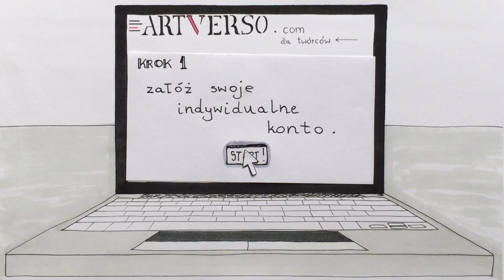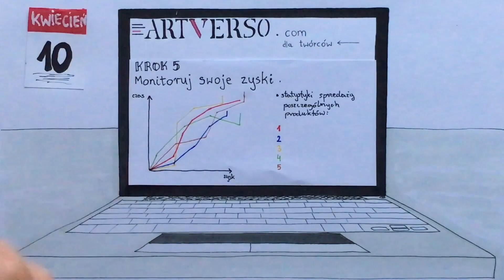ARTVERSO - platforma dla artystów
Taką oto reklamę miałam możliwość stworzyć jeszcze w trakcie wakacji :)
Jest to filmik objaśniający w skrócie, na jakiej zasadzie działa bardzo fajna platforma dla artystów, jaką jest ARTVERSO.

Tworzysz-wgrywasz-konfigurujesz-sprzedajesz-zarabiasz!

Zapraszam do zapoznania się z działalnością, pod podanym powyżej linkiem.

Pomysł, rysunki, montaż: Blond Mysz